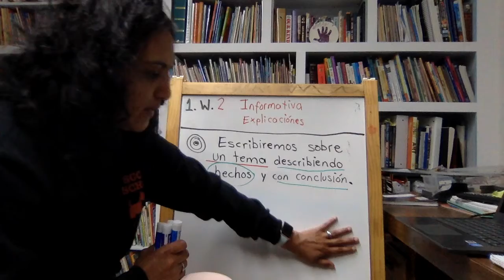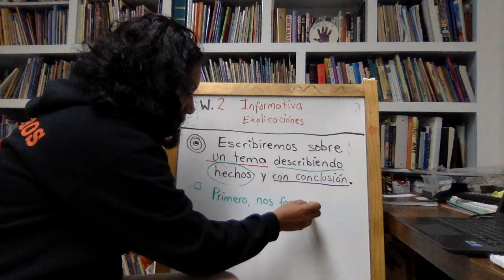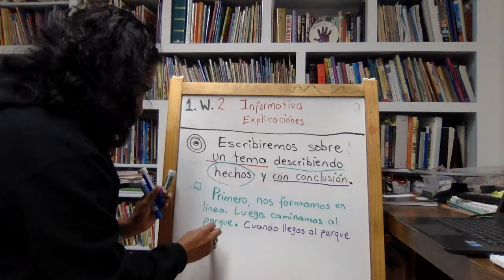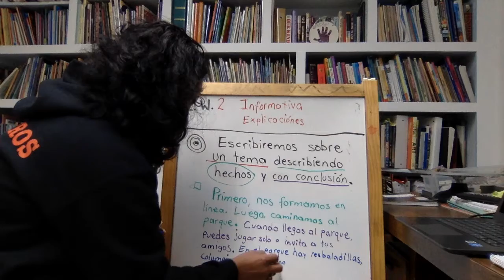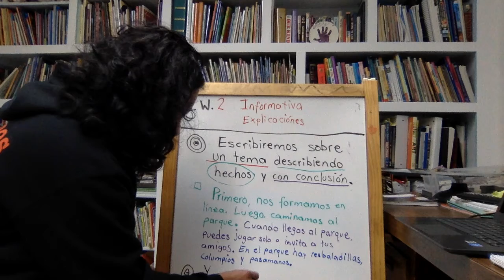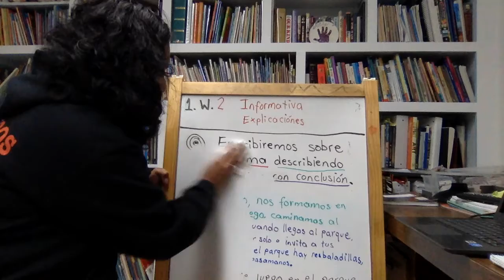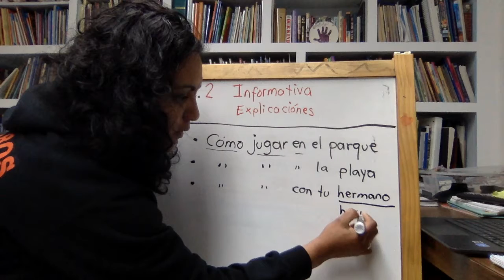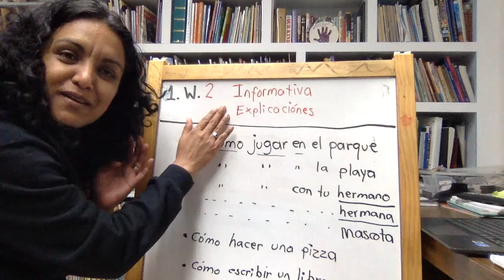video2 Miércoles: Escritura en pasos